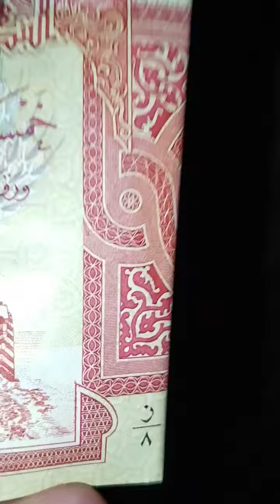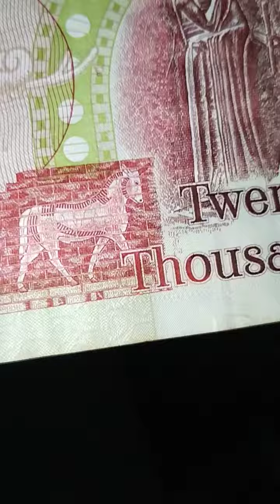27 October 2023